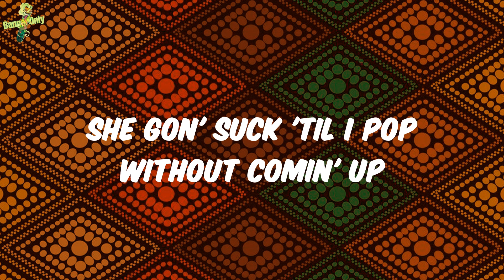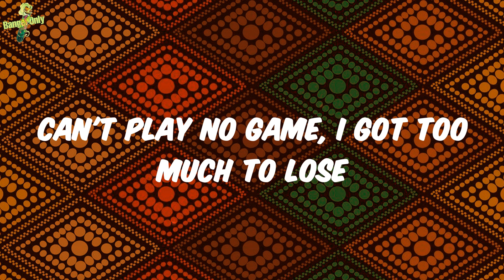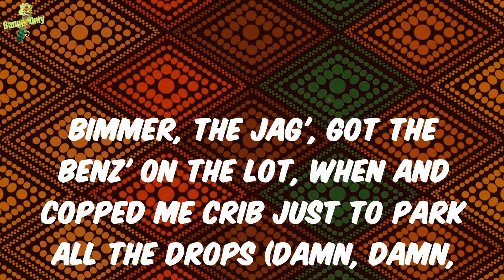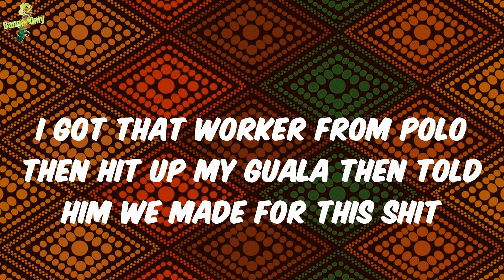Flipp Dinero - How I Move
I got that worker from Polo then hit up my guala then told him we made for this shit
Niggas stay working for commas, we stack up them guala, see I put my name on this shit
Flip wit that smoke on that ganja I bang for that comma, see I put my name on this shit
Hol' up
You-ooh (Yeah)
You sa-ai-id they watch how I mo-oo-ove (Yeah)
You sa-ai-id they watch how I
I really run it up, baby
If the topic is money, I'm comin' up
She gon' suck 'til I pop without comin' up
I'm the main and the front, you the runner up
Really don't give a fuck, yeah
How I move, way I talk, they try pick it up
I can call when I want, she be picking up
Niggas bitches, they really be switchin' up
Can't play no game, I got too much to lose
Want me to fall, I got somethin' to prove
Really steal with no trace, I won't leave 'em a clue
And the truck lookin' [?] I painted it blue
If it's me and my shawty we hop in the coupe
My lil' youngins go crazy, they lovin' the crew
She handle business, can't wait to recruit
Pop me a Addy, try make me a movie
I can't stand still when my diamonds keep movin'
Gave all my heart, tryna guide 'em to do it
Got partners who gon' try to guide 'em with music
Lil' bro don't play 'round, if he got it, he use it
Go against us, nigga gotta be stupid
Ride 'round with the stick, how I gotta be movin'
Everyday lit and them commas be movin'
This shit we be doin' inside of a movie
I really run it up, yeah
Ain't play no games with this shit
Bands in the whip, do the dash from the cops
Chain lookin' blitch, with the pole on my hip (Ayy)
Let me go, I'm equipped, but don't bang with the opps (Ooh)
Pain to regret but it's more than I get, really made for this shit
Money made, it don't stop
Say he Heaven sent, I was made for the flip, I was made for this shit and I bang for the block (What?)
Bimmer, the Jag', got the Benz' on the lot, when and copped me crib just to park all the drops (Damn, damn, gang, gang)
Fuck do you mean? I was lost in the drought (Ayy)
Got the bag comin' in 'til the stars in our mouth (What?)
Money comin' in, so you know a nigga goin' (Damn)
Dyin' with a flip so you know a nigga throw it (What?)
Style ever since in the game I'ma get
Got no time for this shit, get the bag and you know it, bitch